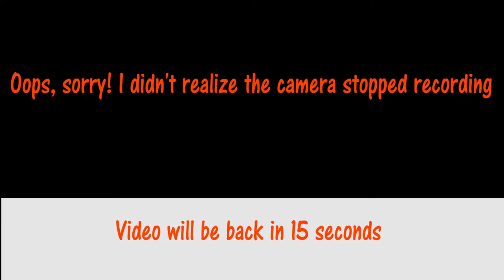How to Start Ecommerce Business + Lessons Learned, What is a Weeb & MORE | Juan & Only Podcast EP#1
Welcome to the premiere of The Juan and Only Podcast, and on the first episode, I have as a guest my good friend Marcial Pimentel. He is an entrepreneur on the rise and we talked starting a business, if YOU should start your own and what you NEED to know before you do. Marcial shares some of the tips and resources that helped him launch his company and some lessons learned along the way. Starting a business can be exciting but there are some mistakes worth avoiding in the early stages that we discuss in this episode. On other topics that we touched on, we talked about the meaning of a Weeaboo, how Facebook and Google sit at the top of the pyramid when it comes to controlling your data, the psychology behind Fortnite and why it has been such a successful free game, and more!

Episode Sections below:

4:08 Anime Culture
8:10 Building a Company based on Anime, How he got the business idea, How to Market the company
11:55 Meaning of Weeaboo / Weeb
15:00 Company's Mission Statement
16:40 Ideas for Expanding Brand Awareness
20:12 Lessons Learned as an Entrepreneur
23:20 Inspirations to start his own company
27:30 Finding your niche for your business idea
29:00 Outsourcing resources
30:00 What gave him the confidence to start his company
33:00 Clouds and Dirt concept by Gary Vaynerchuk
38:40 Resources used and Dropshipping advice

43:00 My experience with working in startups
48:00 Stories as a young entrepreneur
53:00 SourceVue, my company

58:00 Why cameras dont record more than 30 minutes
1:01:00 Why Alibaba's CEO, Jack Ma, is stepping down
1:05:00 I look like a lemur
1:07:00 Youtube clickbait issues
1:17:00 Jake Paul & Shane Dawson controversy
1:28:00 Why Facebook & Google control most of your data and decisions
1:39:00 Why Fortnite is so popular and addicting

- iPhone X with FilmicPro app

🎤 Microphones:

 - Rode VideoMic Pro (on Canon EOS M50)

- Rode VideoMicro (on iPhone X, without adapter)

- iPhone X Audio Adapter (to use 3.5mm microphones)

- Blue Yeti (on table)

🔱  Tripods

- Gorilla Pod (used on iPhone X)

- Manfrotto Tripod (used on Canon EOS M50)

💡 Lights

- Excelvan 2000W Photography Studio LED Lighting Kit